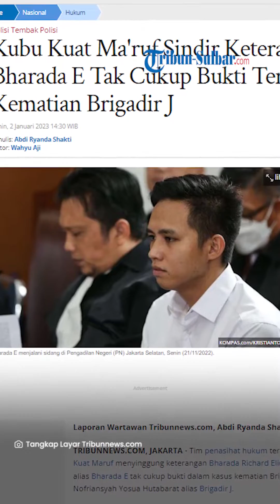Kuasa Hukum Kuat Ma'ruf Sindir Keterangan Bharada E yang Tak Cukup Bukti terkait Kematian Brigadir J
TRIBUN-VIDEO.COM - Tim penasihat hukum terdakwa Kuat Maruf menyinggung keterangan Bharada Richard Eliezer alias Bharada E tak cukup bukti dalam kasus kematian Brigadir Nofriansyah Yosua Hutabarat alias Brigadir J.

Hal itu didukung dengan pernyataan Ahli Pidana dari Universitas Islam Indonesia (UII) Yogyakarta, Muhammad Arif Setiawan saat menjadi saksi meringankan untuk Kuat Ma'ruf di Pengadilan Negeri Jakarta Selatan, Senin (2/1/2023).

Awalnya, kuasa hukum Kuat bertanya soal asas unus testis nullus testis atau jika keterangan saksi hanya berdiri sendiri tanpa dukungan alat bukti lainnya maka tidak memiliki kekuatan pembuktian.

Menurut Arif, setiap pembuktian harus disertakan dengan dua alat bukti yang sah.

“Dalam hukum pidana kita dikenal asas unus testis nullus testis, jika keterangan saksi hanya berdiri sendiri tanpa dukungan alat bukti lainnya maka tidak memiliki kekuatan pembuktian. Apakah setiap unsur, wajib dibuktikan berdasarkan dua alat bukti? Atau secara keseluruhan rumusan delik itu wajib dibuktiKan dengan alat bukti?” tanya penasihat hukum Kuat.

“Jadi begini, kalau yang dibuktikan itu kan kalau tadi ada dua tahap pembuktian, satu pembuktian perbuatan kriminalnya dan kedua tentang pertanggungjawaban. Maka kedua duanya itu harus dibuktikan. Tapi kalau menurut aliran dualisme, itu bisa bertahap membuktikannya, perbuatan pidananya dulu dibuktikan, kalau membuktikan pidananya kan berarti membuktikan semua unsur dalam delik yang didakwakan,” ujar Arif.

Dalam pasal 183 KUHP, Arif menilai persyaratan pembuktian itu didahulukan dengan frasa ‘hakim tidak boleh membuat keputusan pemidanaan’.

“Jadi dasarnya tidak boleh dulu, baru ada pengecualian, kecuali berdasarkan setidak-tidaknga duaalat bukti yang sah. Hakim kemudian memperoleh keyakinan, bahwa terdakwalah yang bersalah melakukan,” ucap Arif.

Dengan demikian, pembuktian tindak pidana itu dilakukan terhadap seluruh unsur.

“Seluruh unsur itu berarti setidak-tidaknya, dengan alat bukti yang sah,” ujar Arif.

“Nah itu kan diperinci, apakah semua unsur harus dibuktikan dengan dua alat bukti? Tuntunya iya, kalau seluruh unsur dengan alat bukti, kalau masing-masing unsur tentu saja dengan dua alat bukti,” imbuhnya.

Atas keterangan Arif itu, penasihat hukum Kuat menyimpulkan jika kesaksian Bharada E tidak cukup bukti lantaran hanya berdiri sendiri sebagai terdakwa yang bekerjasama dengan penegak hukum atau justice collaborator.

“Baik jadi kalau ada saksi yang berbicara sendiri tanpa didukung dengan yang lain maka tidak cukup ya pak,” tukas penasihat hukum.

Untuk informasi, Nofriansyah Yoshua Hutabarat alias Brigadir Yoshua menjadi korban pembunuhan berencana yang diotaki Ferdy Sambo pada 8 Juli 2022 lalu.

Brigadir Yoshua tewas setelah dieksekusi di rumah dinas Ferdy Sambo, Duren Tiga, Jakarta Selatan. Pembunuhan itu terjadi diyakini setelah Putri Candrawathi bercerita kepada Ferdy Sambo karena terjadi pelecehan seksual di Magelang.

Ferdy Sambo saat itu merasa marah dan menyusun strategi untuk menghabisi nyawa dari Yoshua.

Dalam perkara ini Ferdy Sambo, Putri Candrawathi, Bripka Ricky Rizal alias Bripka RR, Kuwat Maruf dan Bharada Richard Eliezer alias Bharada didakwa melakukan pembunuhan berencana.

Kelima terdakwa didakwa melanggar pasal 340 subsidair Pasal 338 KUHP juncto Pasal 55 ayat 1 ke (1) KUHP dengan ancaman maksimal hukuman mati.

Tak hanya dalam kasus pembunuhan berencana Brigadir J, khusus untuk Ferdy Sambo juga turut dijerat dalam kasus perintangan penyidikan atau obstruction of justice bersama Hendra Kurniawan, Agus Nurpatria, Chuck Putranto, Irfan Widianto, Arif Rahman Arifin, dan Baiquni Wibowo.

Para terdakwa disebut merusak atau menghilangkan barang bukti termasuk rekaman CCTV Komplek Polri, Duren Tiga.

Dalam dugaan kasus obstruction of justice tersebut mereka didakwa melanggar Pasal 49 juncto Pasal 33 subsidair Pasal 48 ayat (1) juncto Pasal 32 ayat (1) UU ITE Nomor 19 Tahun 2016 dan/atau dakwaan kedua pasal 233 KUHP subsidair Pasal 221 ayat (1) ke 2 KUHP juncto pasal 55 ayat 1 ke (1) KUHP.

Artikel ini telah tayang di Tribunnews.com dengan judul Kubu Kuat Ma'ruf Sindir Keterangan Bharada E Tak Cukup Bukti Terkait Kematian Brigadir J,